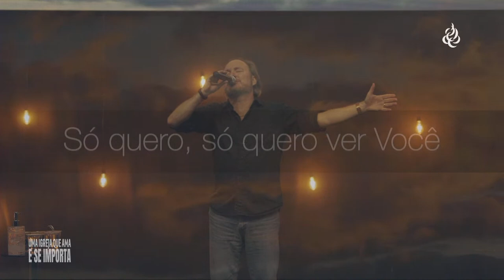12 horas de adoração - David Quinlan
Igreja Cristã Presbiteriana
Uma igreja que ama e se importa
Ponta Grossa | Paraná | Brasil

Nós estamos no PIX, contribua de maneira facilitada

 ► PIX CNPJ:
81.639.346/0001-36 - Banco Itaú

Apóstolos Nelson e Olívia Braido
Pastores Rodrigo e Suelen Labiak